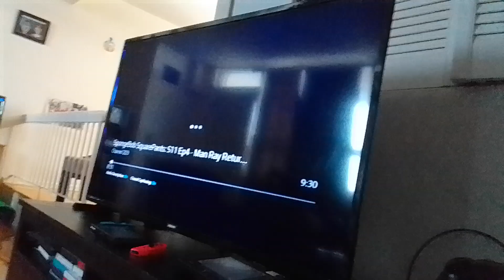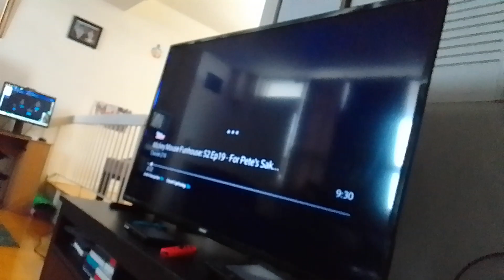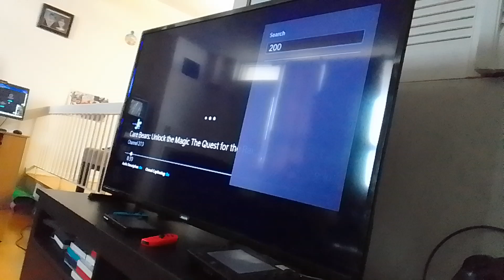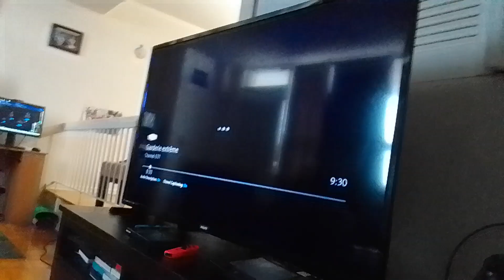11th shadybug & chi chi bon fire vs thanos, lady caine, ronin & harry/gil miraculous world paris